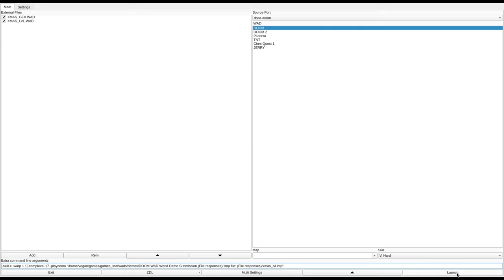DOOM 1 - XMAS_LVL.WAD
added to the Hall of Shame for awful design with several mapping errors.
called "X-MAS NIGHTMARE" in the /idgames FTP.
created by ByteBrothers Software on December 23rd, 1994.
from the .txt file included with the WAD:
"You are on your way home. Suddenly you hear a strange, yet familiar sound. It sounds like. you immediately aim your gun at the right direction. Hey! what the heck is that? It's a fucking imp! How did they come here? You continue on into the city noticing that the city seems deserted. After walking around for a while you see a few strange-looking aliens. You overhear them talking about some snow-boss that seems to be the leader. You now know it is up to you to save the city from those bastards and to kill the evil snow-boss!"